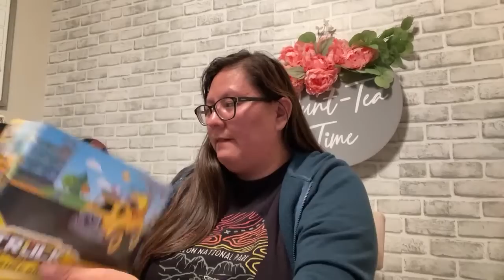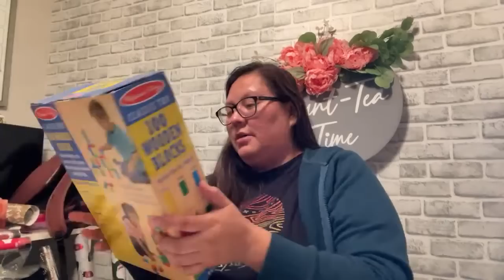UPDATE ON GIFT DRIVE // WRAP WITH ME